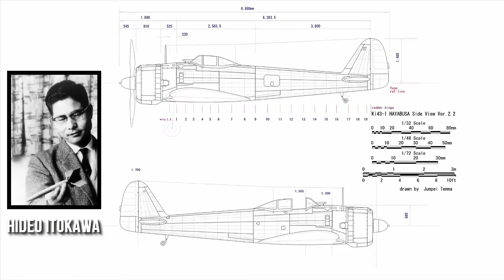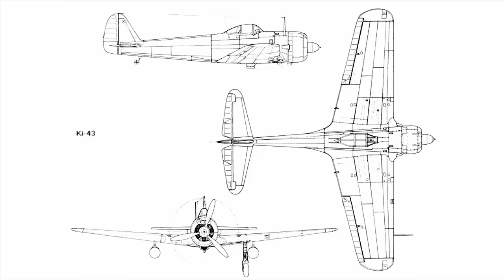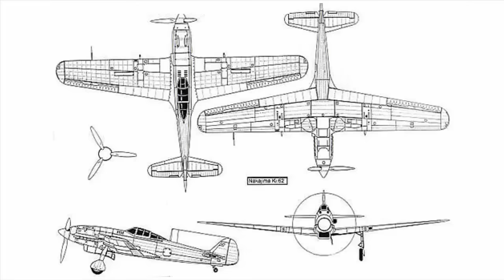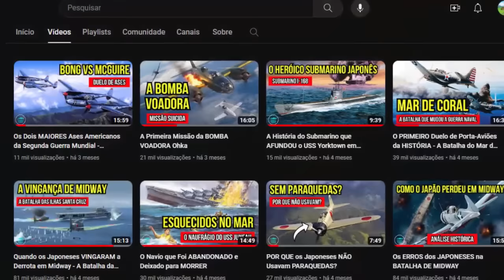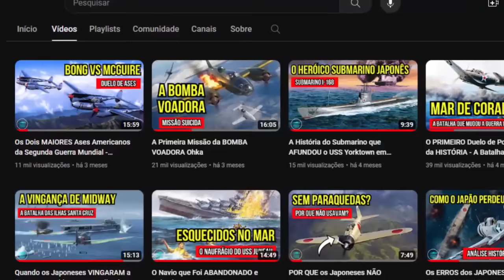O ESQUECIDO Caça Japonês que Dominou os Céus no Início da Guerra - Ki-43 Hayabusa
O Nakajima Ki-43 Hayabusa foi o caça mais usado pelo Exército Japonês na Segunda Guerra Mundial. Projetado para ser muito ágil e manobrável, ele se tornou uma aeronave praticamente imbatível nos céus durante os primeiros meses da Guerra do Pacífico. Tanta agilidade tinha um preço, a blindagem e o poder de fogo tinham que ser sacrificados, e se tornou obsoleto em pouco tempo. Apesar disso, nenhuma aeronave japonesa fez tantos ases quanto o Ki-43, mas o papel na guerra foi ofuscado pelo sucesso do A6M Zero da Marinha. Conheça a história do lendário caça japonês Hayabusa.

ERRATA: O Ki-27 também tinha cockpit fechado.

00:00 Introdução
01:25 O Desafio
04:09 Especificações Técnicas
08:29 O “Zero do Exército”
13:12 O Declínio
17:08 O Legado

REFERÊNCIAS BIBLIOGRÁFICAS

INSTITUTION, S. Nakajima Ki-43-IIb Hayabusa (Peregrine Falcon) OSCAR.
LEONE, D. The Story of the Ki-43 Hayabusa pilot that claimed the shooting down of four USAAF P-38 Lightnings in an air battle that never was.
Nakajima Ki-43 Hayabusa (Oscar).
OKUMIYA, Masatake, HORIKOSHI, Jiro, CAIDIN, Martin. Zero: Asas Japonesas na Guerra 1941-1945. Editora Flamboyant, São Paulo, 1966. p. 44-45.
SWOPES, B. Nakajima Ki-43 Hayabusa | This Day in Aviation.
VINE, M. Forces of Fame: Ki-43 II “Oscar”.
WWII Aircraft: Nakajima Ki-43.

OBSERVAÇÕES

- Algumas imagens são meramente ilustrativas, e não são de minha autoria;
- Nomes estrangeiros podem não estar com a pronúncia em português.

Roteiro e Edição: Zander Klüser
Direção e Pesquisa: Zander Klüser
Revisão: Zander Klüser